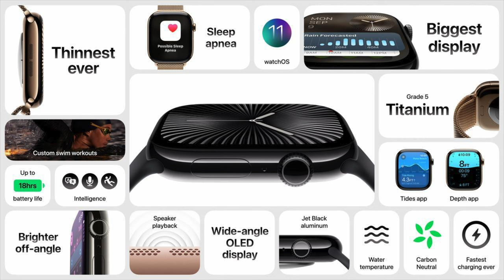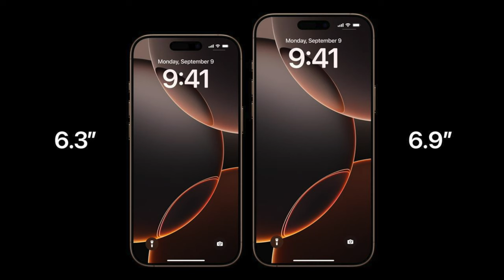Презентация Apple 2024 - главное разочарование года?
Всем привет!
Решил записать свои комментарии по поводу прошедшей 9 сентября 2024 года WWDC2024 презентации Apple. Ну и постарался объяснить почему для меня это было одним из разочарований года

Так же хочу сказать, что видео я снимаю на чистом энтузиазме и никакого дохода с них не имею. Все сказанное в данном ролике является моим личным мнением и оценочным суждением.

💸  Поддержать проект:
USDT: TQa62XGkzEn1hykAeUTye6GrsRQLB26kW7
BTC: 1E8ifH213NNEbMeRQf4wk8REbkd6a3qt8h